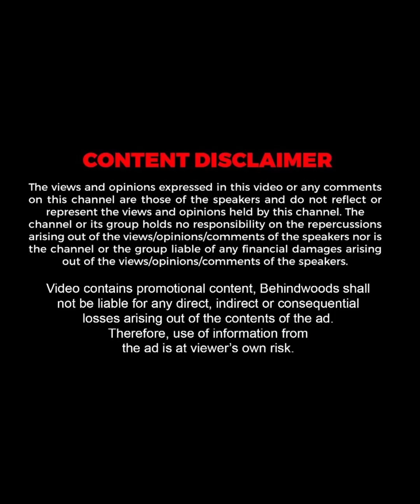"അങ്ങോട്ട് തിരിഞ്ഞാലും ഇങ്ങോട്ട് തിരിഞ്ഞാലും കഥ ഉണ്ടാക്കുന്ന കുറേ പേരുണ്ട്"😇| Kutty Akhil